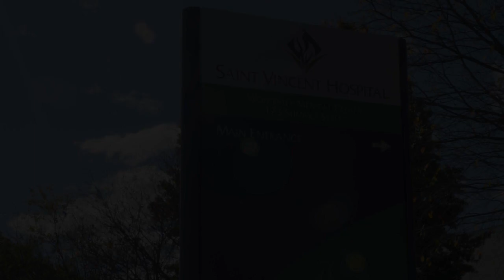St. Vincent Hospital Nurses Deliver CEO a Petition about Unsafe Staffing, Elimination of IV Team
St. Vincent nurses spoke to the press on October 27 and delivered a petition to the CEO over hospital/Tenet corporation cutting a specialized IV team and degrading care conditions throughout the Worcester facility.